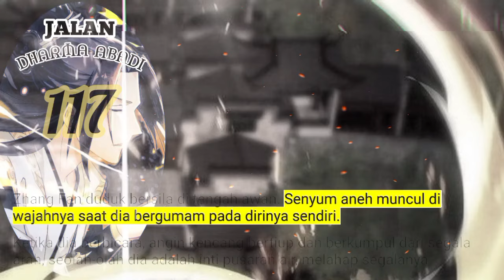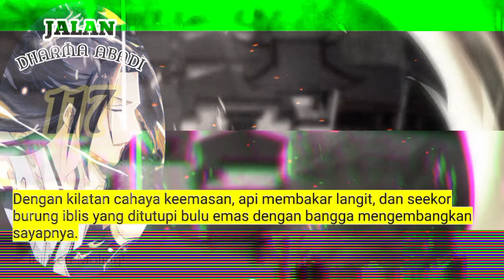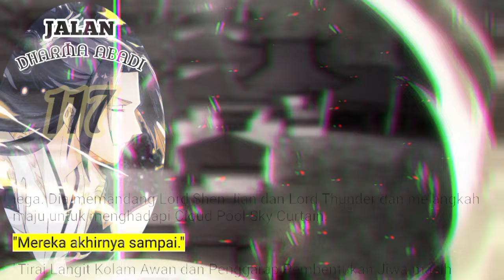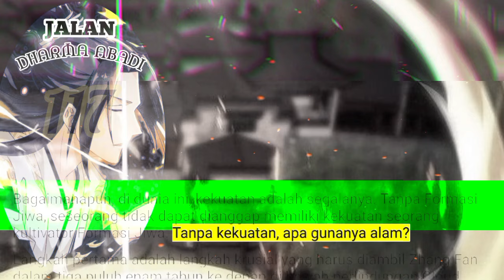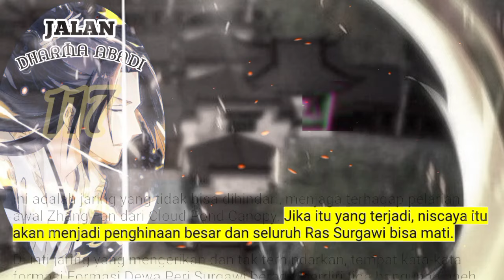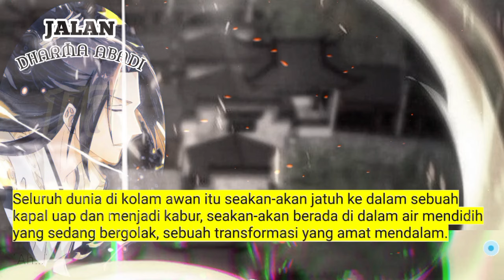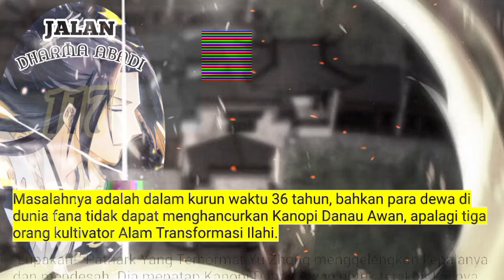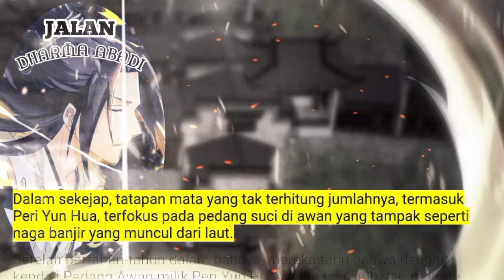Jalan Dharma Abadi season 117